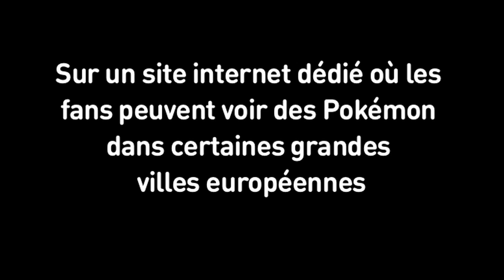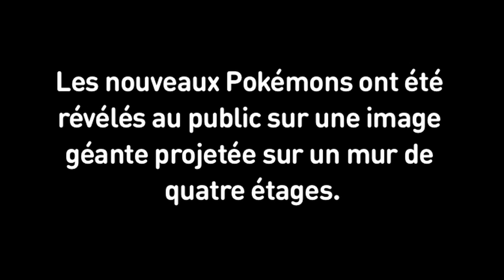AFJV : Pokemon Berlin Campaign - FR